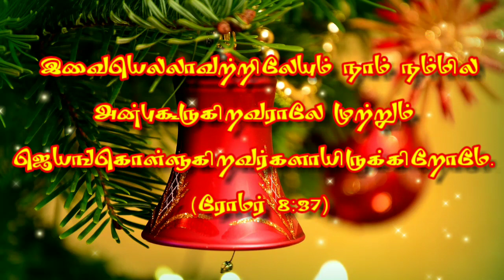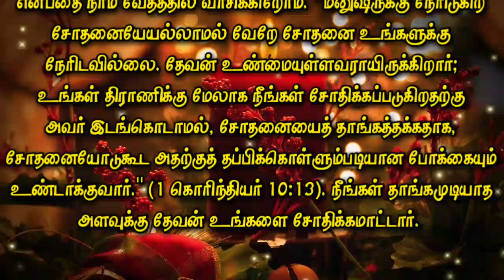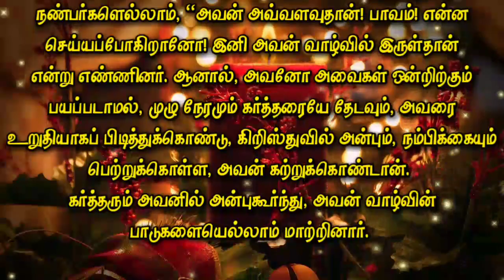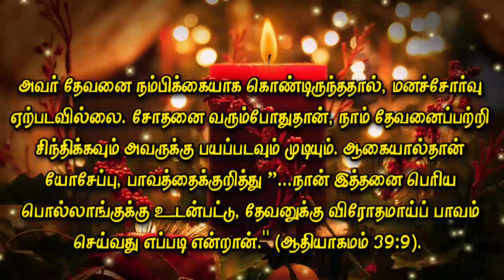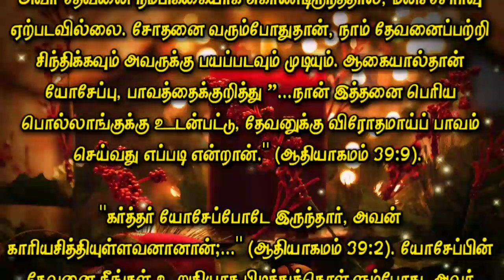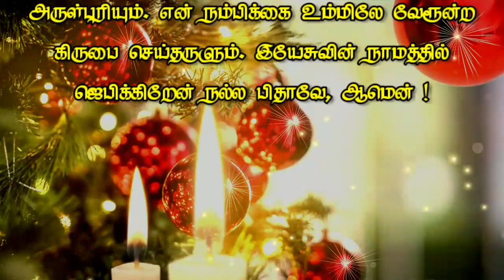Today Bible Verse in Tamil I Today Bible Verse I Today's Bible Verse I Bible Verse Today I28.12.2021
ENGLISH VERSION: Today's Bible Verse (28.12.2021):

VERSE:
Nay, in all these things we are more than conquerors through him that loved us. (ROMANS 8:37 KJV)

EXPLANATION:
Most of us today face the shortcomings of our lives, giving way to fatigue and experiencing failures in life.  Instead of living such a life, you can live a completely victorious life in everyday life if you cling to Him firmly and say, "Whatever comes, my Joseph is enough for me," and let Him know all your requests with thanksgiving.

Joseph never left God in the midst of his trials.  We read in Scripture that God held fast.  “No temptation has taken you except what is common to men.  God is faithful;  He will not allow you to be tempted beyond what you are tempted to do. ”(1 Corinthians 10:13) God will not tempt you beyond what you can bear.

Some teenagers who have studied together since childhood and completed their schooling.  Then they went to different towns for higher studies.  Gathered together again during the holidays.  One of them always talks too much and makes fun of everyone and enjoys it.

But now he was completely different, full of calm and love, and got used to everyone.  The reason is that he suffered various losses at home.  Dad, who had been caring for the family, died suddenly.  Many more losses followed.  As a result, he had to stop his studies, go to work and save his family.  But, no work was available.

When this kind of harassment, intimacy came, all the friends said, “He is so!  Pity!  What are you going to do!  They thought he was dark in life anymore.  But he learned not to be afraid of any of them, but to seek the Lord all the time, to hold fast to him, and to receive love and trust in Christ.

The Lord also loved him and changed all the plagues of his life.  A good man who saw his virtues, gave good work in his company.  As a result, all troubles changed and he lived a life of peace and happiness.  The Lord will do this in your life too.

No one could be in a worse situation than Joseph.  He lost all of his family.  He also faced false accusations in his workplace.  But he did not give up his faith in God.  He does everything for the good of those who love him.  We know that all things work together for good to them that love God, to them who are the called according to his purpose.  (Romans 8:28).

Because he trusted in God, depression did not occur.  Only when temptation comes can we think about God and fear Him.  That is why Joseph said of sin, "... how could I consent to such a great evil and sin against God" (Genesis 39: 9).

"The Lord was with Joseph, and he was perfect; ..." (Genesis 39: 2).  When you hold fast to the God of Joseph, he will make you prosperous too.

PRAYER:
O precious God ! The misery and problems of this world terrify me and make me depressed.  Hold me on to you daily and be blessed to be filled with your love and live the life you love.  Blessed to live holy for you.  May my faith have grace rooted in you.  I pray in the name of Jesus Good Father, Amen!